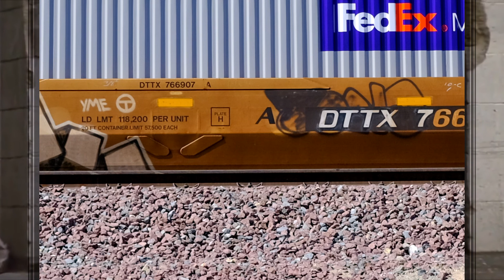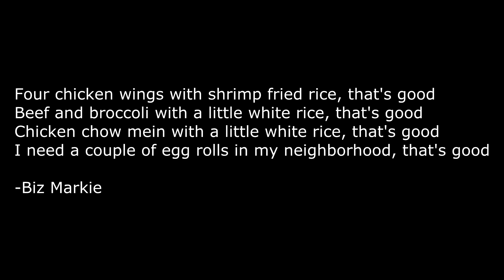Benching Freight Train Graffiti in SoCal (October 9th 2021) (Pt.01)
Got out today, 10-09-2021 at about 9:30AM..  Hiked out to one of my spots, and then hiked out to a few spots I've never been out to before.   There's so many cool areas around here.  I need to find a spot where all four rails come together.  As it is now, there's two busy rails, one kinda busy and another that maybe one or two freights roll by during the time I'm there.  Two tracks together,  one about a 1/4 mile away, and another about 1/2 mile away.   I can't just be running between all of them.  I'm too old and slow.   Caught some wall graff I hadn't seen before, and also hit up a bunch of my usual spots, and saw all the changes that had taken place since the last time I'd been out there.    Reminder:  Pick up your trash.  Keep throwin' your shit out there and they'll start crackin' down!  It's a beautiful area. Let's keep it that way.

After straightening and fixing photos from the 9th, it's already 10-21,  and I'm doubting I'll be able to get out again before the end of the month.  Is this what happens when you're back to work.  Benching once a month?   This sucks.

As always,  thanks to the writers!   Stay safe out there!!

My Books: SoCal Freight Benching: Graffiti on Freight Trains - Vol.1 & 2